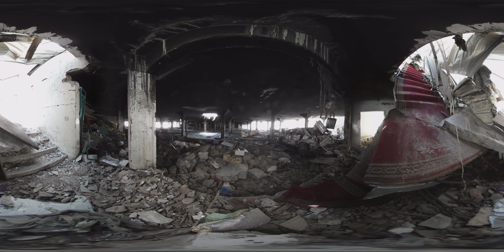In the Rubble of an Airstrike in Yemen | The Daily 360 | The New York Times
The fanciest reception hall in Sana was bombed by a Saudi-led airstrike on Oct. 8, killing more than 100 people who were paying their respects to a prominent family after the death of its patriarch.

By Tyler Hicks, Veda Shastri, and Kaitlyn Mullin